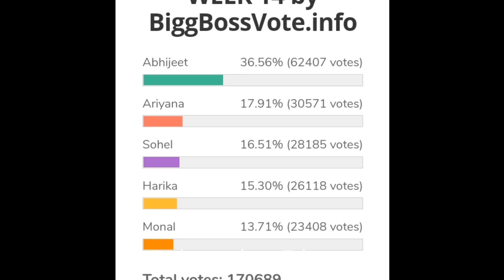week 14 voting polls resulrs.bb4 voting polls result today who is in danger zone as of now.? bb4prom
week 14 voting polls results
Sohel is right.?or Ariyana.?
bigboss unseen highlights
who is in danger zone as of now.?
noel supports harika
bigboss 3 contestant ali reza supports whom.?
what happens today ?
unseen episode highlights
who is into danger zone
week 14 voting polls trends
who will be in top 5.?
Today episode complete details
danger to harika and ariyana
Episode 95 complete review
nominations.?
last week nominated contestants
bigboss grand finale hangama
monal safe.? avinash eliminated.?
who is into last nominations in bigboss house
13th week elimination
avinash into confession room.?
December 8 unseen highlights
saturday episode details sunday episode
Luxury budget task performance
bigboss promo latest update
This week also
13th week eliminad contestant harika.? avinash.?monal.?
what happened.?did housemates underestimate.?
what happens today.?
week 13 voting polls trends in friday
unseen episode complete review
13th week voting trends who is in elimination danger
91 highlights complete review
voting positions changed complelely
Episode 93 unseen highlights
housemates big fight for race to finale
week 13 who is into danger zone.?
race to finale ticket task
13Th week voting polls trends
harika and monal in danger.?
13th week voting polls results
Twists in 13th week nominations
sohel ariyana fans relax//harika nominated abhijit
week 13 nominations list
strong contestant may be eliminated
People outside bigboss sets
Episode 86 highlights
12th week elimination.? special guest.?
akhil sohel conversation about abhijit
avinash confidence//episode 82 November
bigboss 4 ghost episode highlights
unseen November 30 episode review
episode 84 unseen complete review
geeta maduri comments on bigboss contestants
november 15 unseen discussion
sohel started his game put friend
Episode 71 highlights revie
Episode 65 complete episode review
unseen highlights november 7
ariyana performance in bigboss house
10th week polls end results are here
voting percentages of contestants till friday
9th week bigboss house captain.
Bigboss unseen episode 62 november 6 highlights
8th week voting polls
who is going to be nominated t
who is going to eliminae week 7
who will be eliminated this week?
7th week voting trends changed
Star maa,3rd week nominations contestants voting polls,Telugu bigboss 4,Telugu big boss season 4,Biggboss 4,Telugu fresh air,Bigboss4,Starmaa,Top telugu trends,Bigg boss unseen,This is phani,Bigboss 4 today nominations list,Week 4 nominated contestants,4th week voting polls,Week 4 voting trends,Who will be eliminated in bigboss 4 4th week,Week 4 eliminatio
4th week nominations who has chan
Week 4 nominations list and voting Numbers
4th week voting poll results trends
Divi said that she will nominate abhijith
Who nominated whom and reasons for nominations?
Who Will go into 4th week nominations
Nominations analysis
swati Dixit third wildcard
voting poll results week 4 bigboss 4
third week voting polls trends for nominated contestants bigboss telugu season 4
bigboss 4 fourth week nominations voting trends
Bigboss today episode review episode 18 september karti karto deepam serial trp rating
surya kiran views about bigboss 4 contestants
Second week nominations voting polls results analys
what happened only in unseen bigboss 4 episode 10
bigboss 4 second week nomi
Second week elimination
biggboss 4 monday elimination episode9
disturbances among monal abijit and akhil
bigboss abijit relationship with nagarjuna family
surya kiran a
eliminated contestant interview
wild card into bigboss 4
Weekend episode Saturday episode
bigboss september 14 unseen episode 7 highlights
episode 9 complete review today episode
episode 6in bigboss house complete review
kalyani angry on abijit ccontestants
Today bigg boss star maa full episode review
contestants of Bigg Boss Telugu 4 are Surya Kiran, Monal Gajjar, Abijeet Duddala, Lasya Manjunath, Sujatha, Ariyana Glory, Syed Sohel Ryan, Alekhya Harika, Devi Nagavalli, Mehaboob Shaikh, Amma Rajasekhar, Karate Kalyani, Noel Sean, Divi Vadthya, Akhil Sarthak Gangavva
Reasons for bigboss show
Big boss controversy controvarsy
Bigboss controversies
Bigboss show
Bigg boss telugu
Bigg
Bigg boss 4 telugu promo 2
Biggboss 4
Biggboss4 telugu
Bigboss starmaa
Bigboss Telugu season 4
Bigboss updates
Bigboss telugu
Biggboss telugu
Problem problems of bigboss team
Bigboss voting
Telugu bigboss season 4
Desclimer***
Allowance Is Made For x"Fair Usex" For Purposes Such
By Copyright